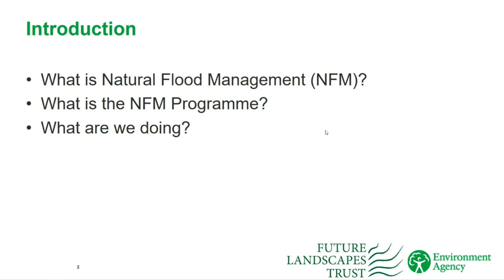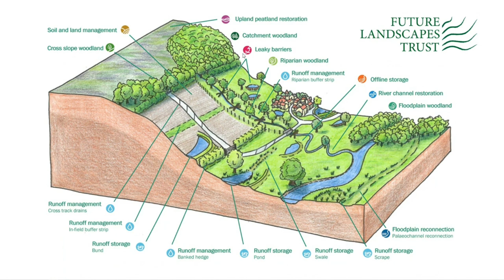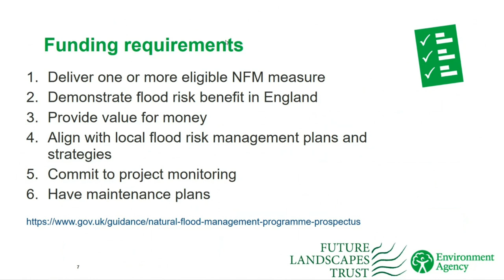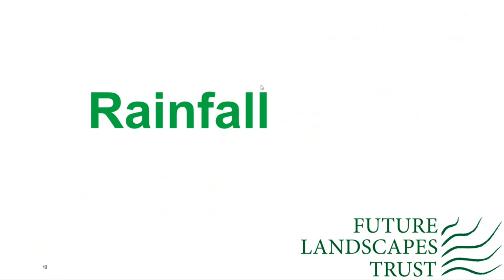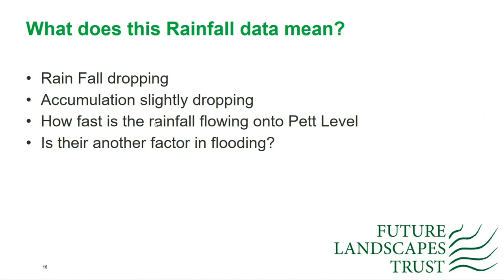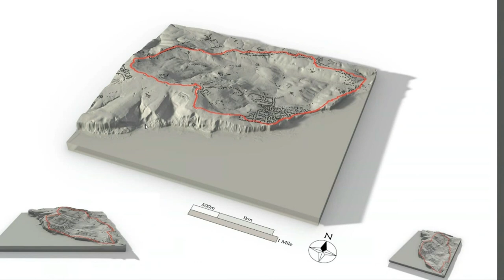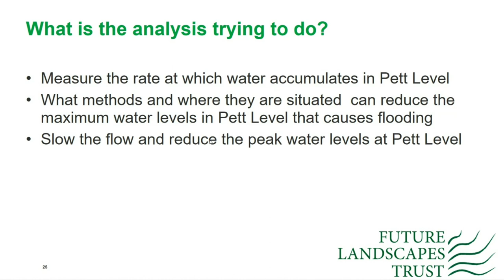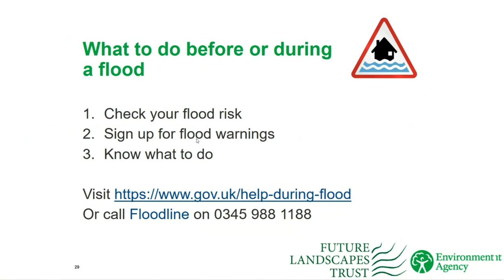Natural Flood Management Consultation